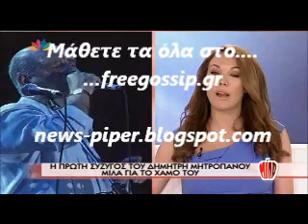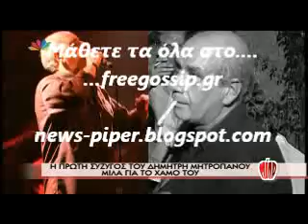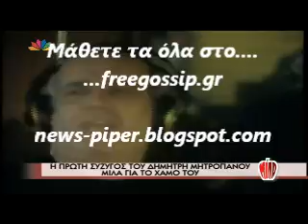Η πρωτη συζυγος του Δ.Μητροπανου